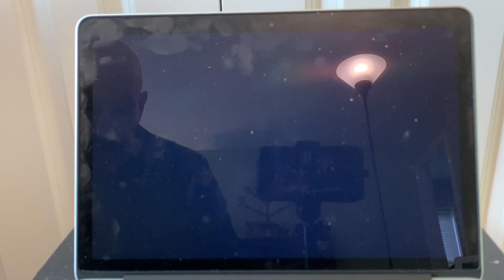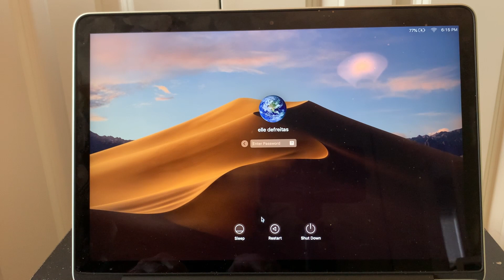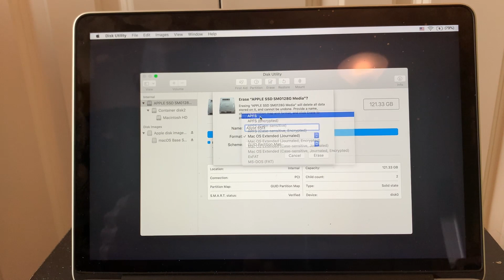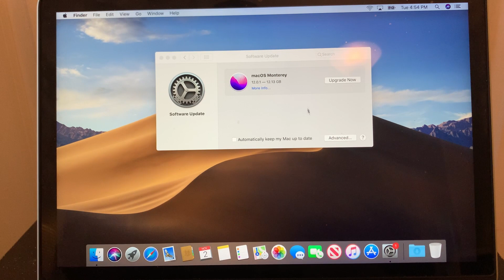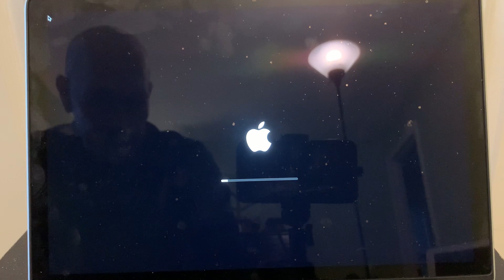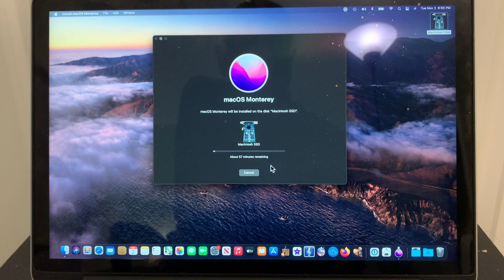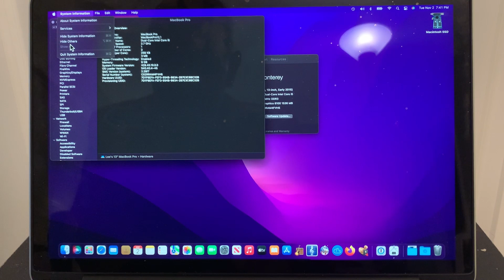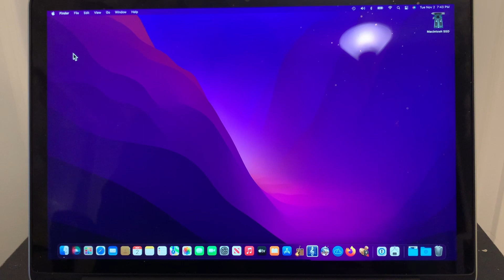Monterey on a 2015 13 MacBook Pro. Easy? Not so fast!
Many users of 2015 MacBook Pros have upgraded their SSDs with 3rd party products. Now we find that we cannot install Monterey. In this video, I work around that by using a 128 GB OEM Apple SSD. Here is the eBay seller who provided the correct SSD: